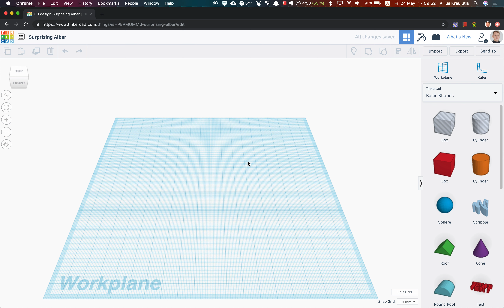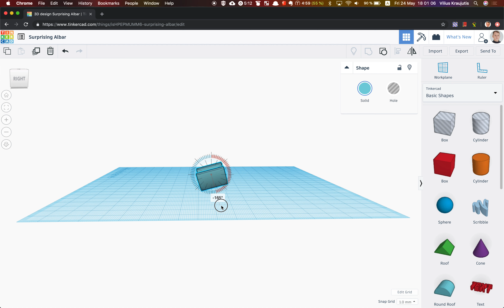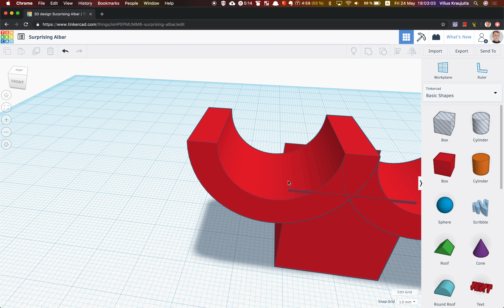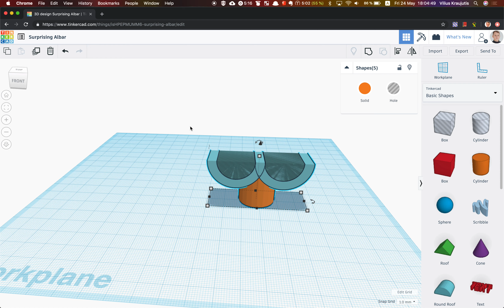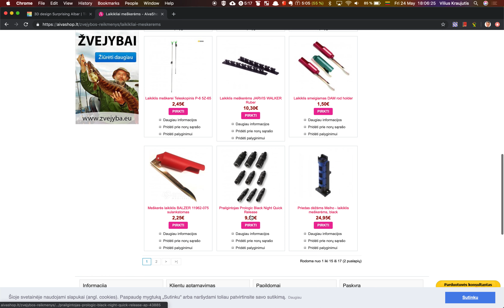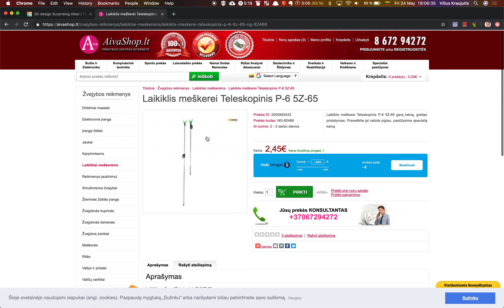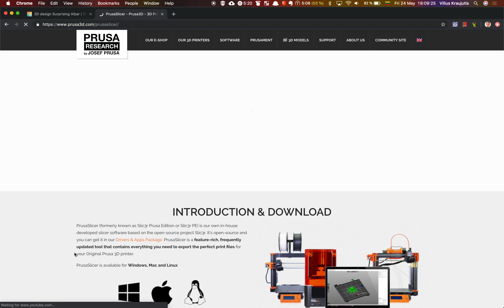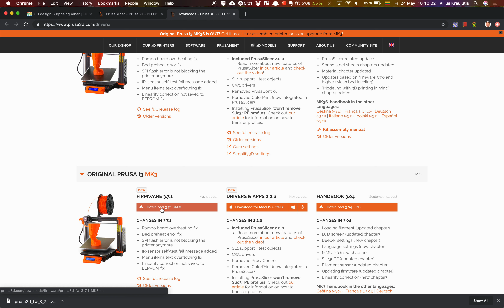Meškerės laikiklio modeliavimas su Tinkercad online programa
Du pusapvaliai meškerės laikikliai ant vieno vamzdinio laikiklio skirti dviejoms meškerėms prilaikyti.